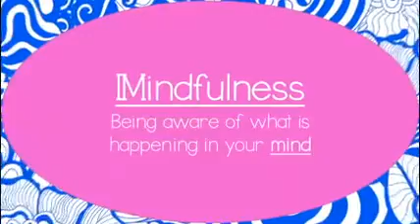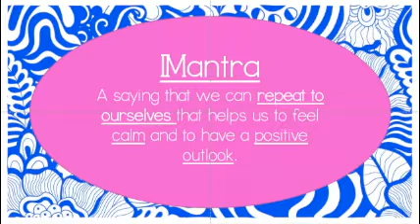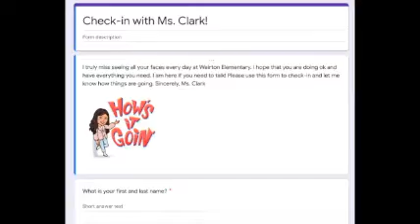Mindful Monday Lesson #1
W/ Ms. Clark Monday, April 13